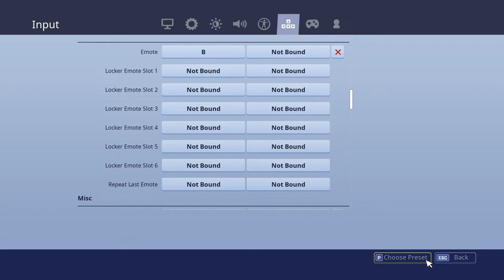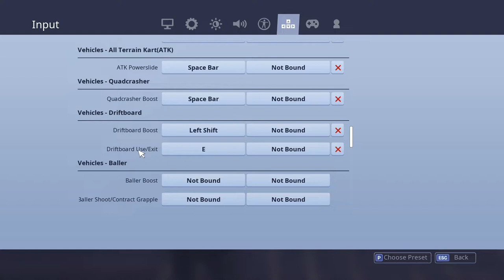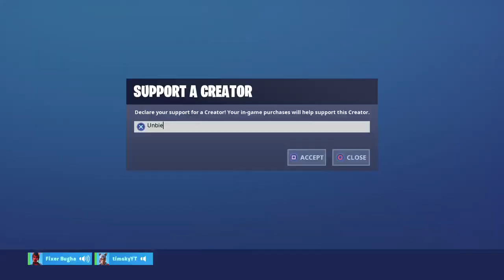LIVE FORTNITE NOG IS OP TOETSENBORD EN MUIS SPELEN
instagram tim_van_yt Tik tok timdevriendt52 van yt. Facbook tim devriendt. Epic timskyYT. En ik heb in de item schop support a creator code paraduze